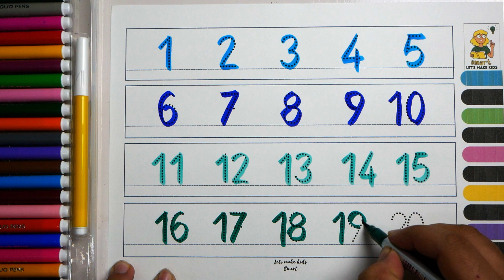1-20 counting | Write and read numbers |123 learning for kids | 1234 counting